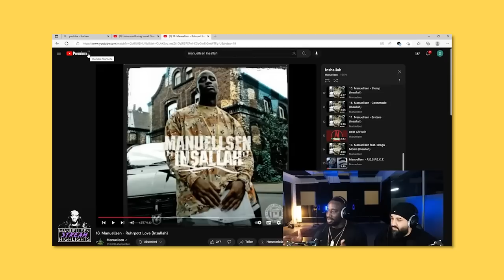Der Aufstieg und Fall von Deluxe Records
Deluxe Records - das Deutschrap Indie-Label von Samy Deluxe schloss seine Tore vor ca. 15 Jahren. Heute beleuchte ich die History von Deluxe Records, Hamburgs Finest und warum das Label so einflussreich war.

In diesem Video beleuchte ich die Geschichte von Deluxe Records und Hamburgs Finest - der Plattenfirma von Samy Deluxe, die Rapper wie Manuellsen, Snaga & Pillath, Tua, Ali As, Blade, Headliners und Illo unter Vertrag hatte. Ich beleuchte den Aufstieg und History und den Fall von Deluxe Records und deren Mixtapes, Albensampler wie "Lets Go" und Releases.